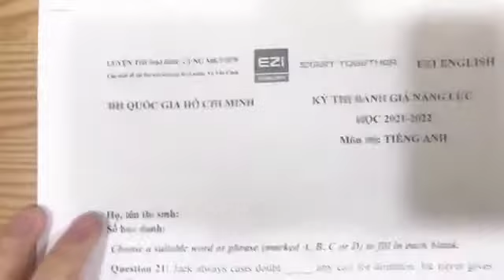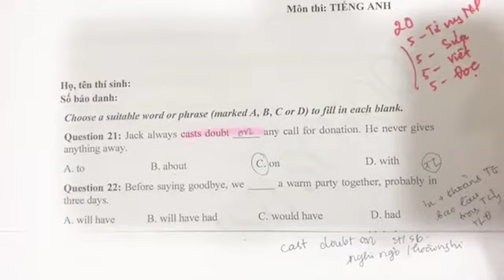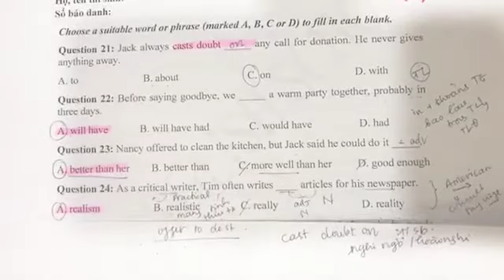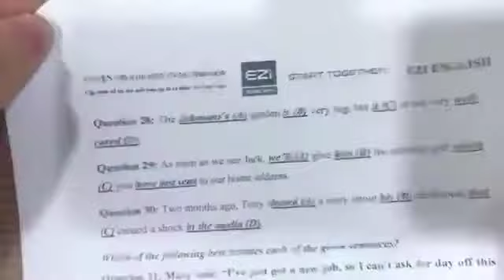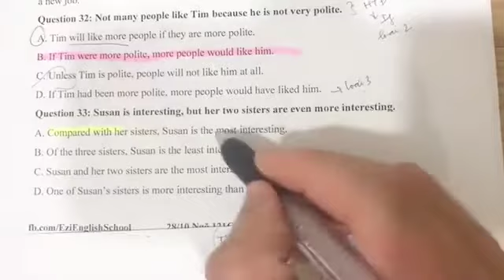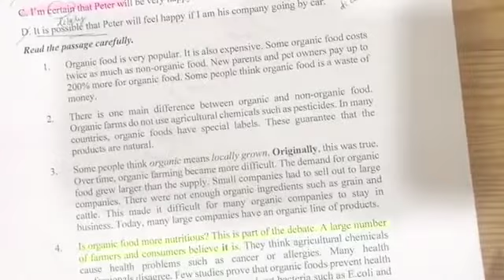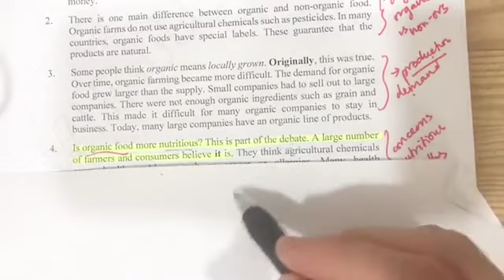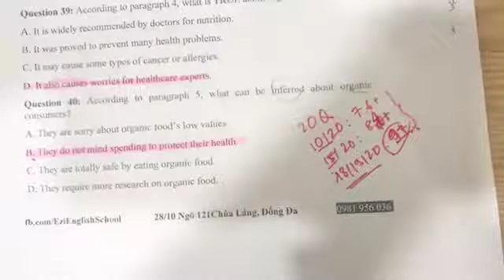CHỮA ĐỀ ĐÁNH GIÁ NĂNG LỰC - ĐẠI HỌC QUỐC GIA HỒ CHÍ MINH 2021 //thầy Cảnh//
Trong đề tham khảo về bài thi đánh giá năng lực của Đại học Quốc gia HCM 2021, 20 câu Tiếng Anh có tính phân loại rất cao và sẽ được thầy chữa chi tiết trong video này nhé.

🍎 Tham gia lớp "Luyện đề chuyên sâu" chinh phục 8+ và 9+ cùng thầy ở đây
🍎 Đặt mua bộ sách "bứt tốc 9+ TA THPT" ở đây